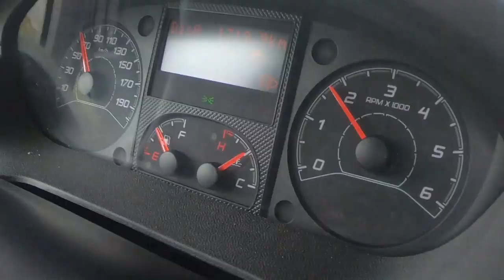Jetboil - vařič na rodinné cesty i velké expedice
Když jsme vyráželi na rodinnou výpravu obytným autem na tři týdny na norské Lofoty, dostali jsme k testování kompaktní plynový vařič jetboil. Fajn, na expedice bezvadná věc, říkal jsem si, ale k čemu mi to bude do bydlíku s rodinou? Ale co, uvidíme... Nejdřív jsem to celé smontoval spíš ze zvědavosti, jestli skutečně uvařím vodu za méně než 100 sekund, jak tvrdí reklama. Potvrdilo se. :-) a pak jsem ten malý ešus, do kterého to celé sbalíte, bral s sebou na každý kopec, na každý pochod - když jsme zmokli anebo promrzli, skutečně během pár minut byla k dispozici polévka nebo čaj, navíc to byla změna programu, pauza, zábava. Když něco beru na test, jsme domluvení, že neslibuji pochvalné video ani jakýkoli další výstup, pokud si věc sám neoblíbím. Tady chválím v klidu. Je to príma věc, kterou si automaticky balím v podstatě na každou cestu do tvrdšího terénu i s rodinou třebas na víkend. Za pár dní s námi vyrazí i letos na prázdniny. Už to testuji rok, a pořád mne baví.

kapitolky:
Obsah balení 0:24
Obsluha 1:28
Doba varu 2:10